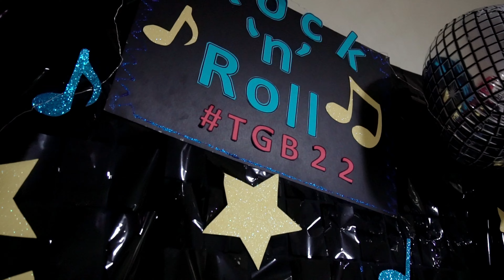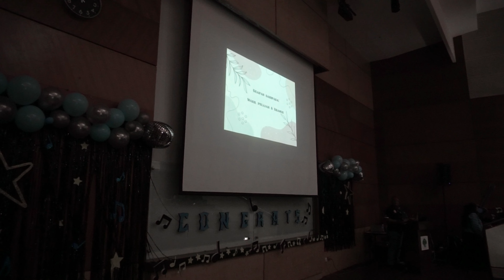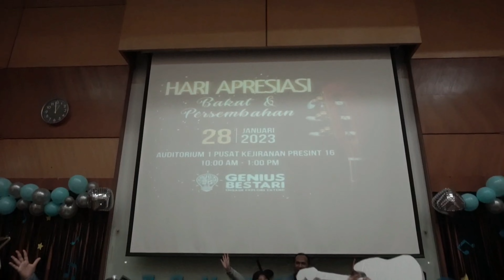HARI APRESIASI TADIKA GENIUS BISTARI 2022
Kolaborasi bersama team putradanny.co bagi merakam kenangan indah anak-anak cemerlang hasil didikan Tadika Genius Bistari.